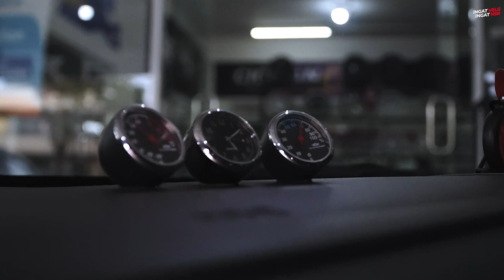Modfikasi Honda Brio Meaty Fitment Racing Ala Plat KT!